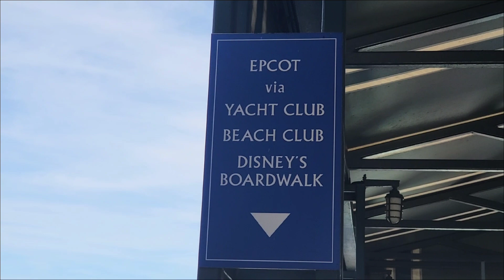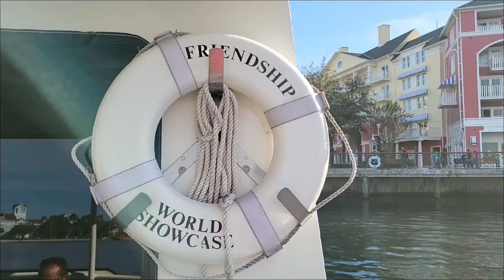Walt Disney World Swan to Epcot France 🇫🇷 Disney Friendship Boats